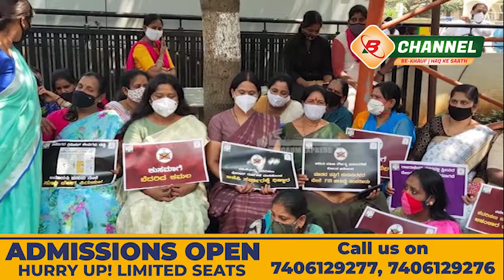EXPRESS NEWS : POLICE BJP & RSS AGENT | KUDACHI | RAID ON MATAKA ADDA | SUICIDE | GOKAK | ATHANI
EXPRESS NEWS : PAKISTANI MAJOR | DEFAMATION AGAINST ARNAV | POLICE BJP & RSS AGENT | KUDACHI | HOMEGUARDS | RAID ON MATAKA ADDA | SUICIDE | GOKAK | ATHANI